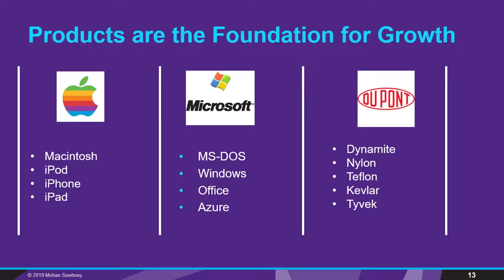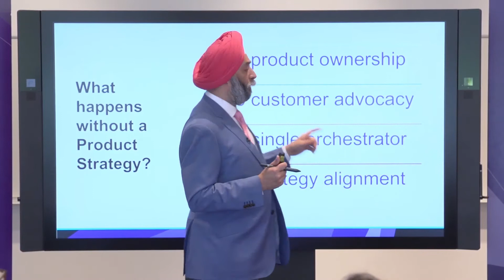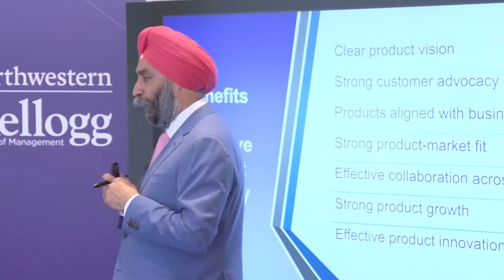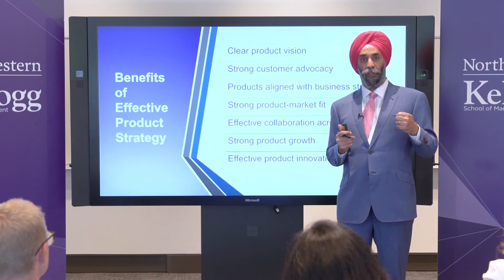Kellogg School of Management | Product Strategy Program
Great products drive successful enterprises. From small businesses to large enterprises, everyone needs a product strategy. Develop a 360-degree product strategy mindset and learn strategies for growth with Kellogg School of Management’s Product Strategy program taught by Professor Mohanbir Sawhney.